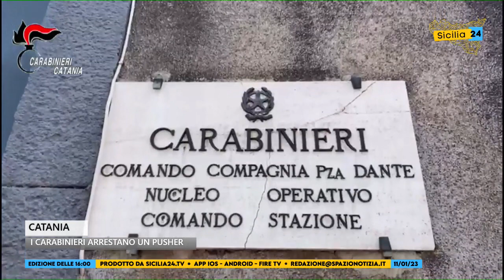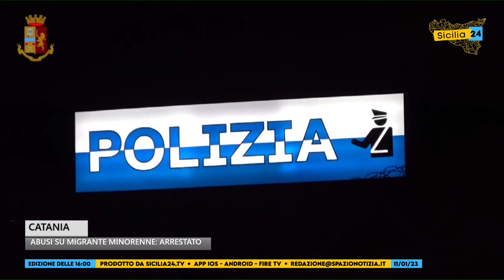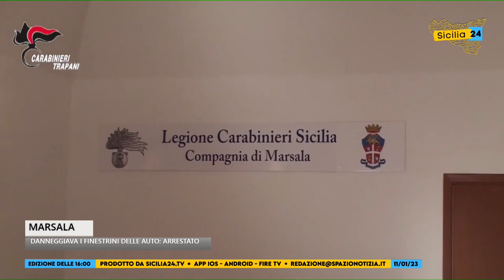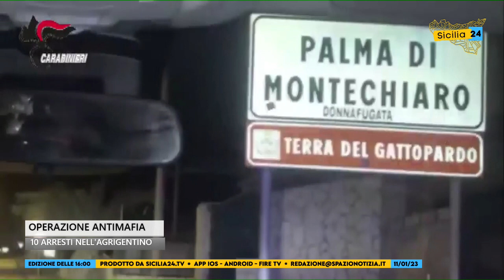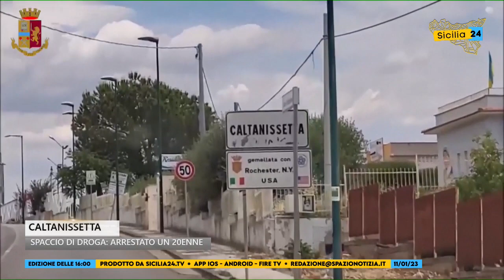Spazio Notizia (11 gennaio 2023, edizione delle 16)